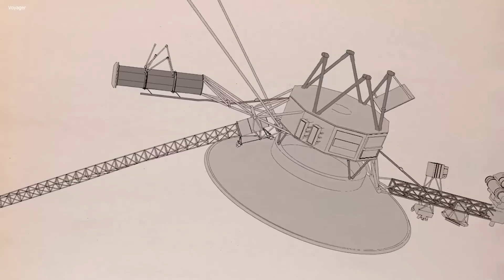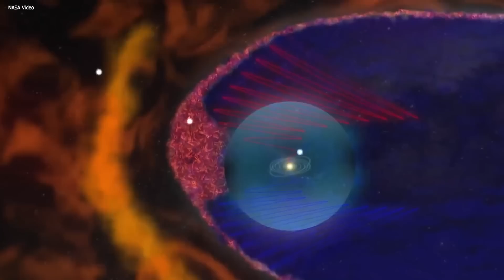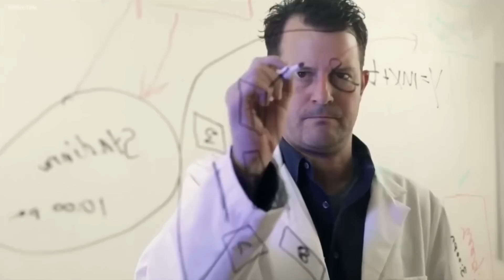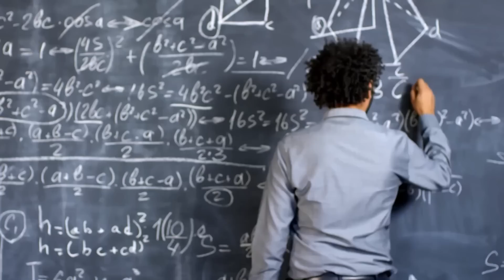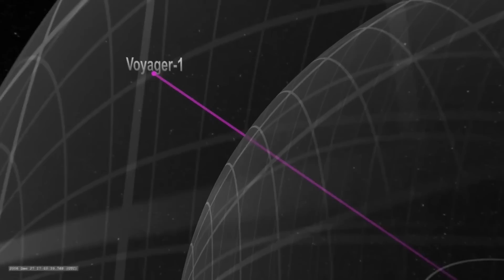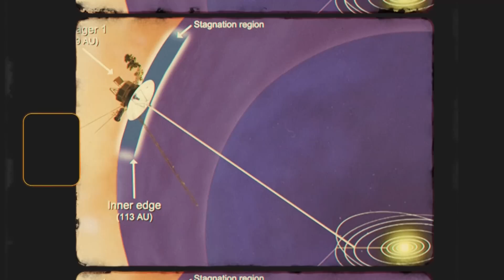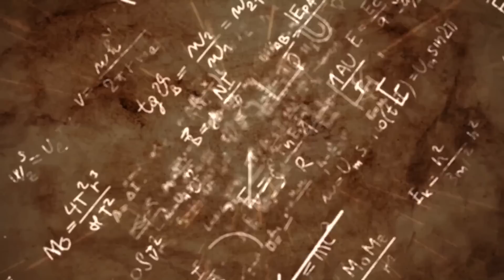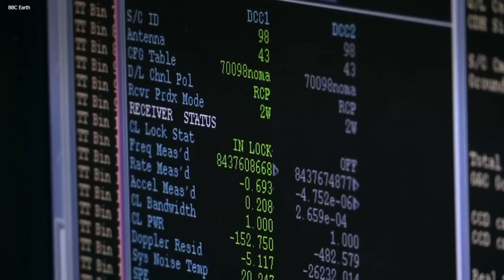Michio Kaku: "Voyager 1 Just Touched By Something Unknown In Deep Space!"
Voyager 1 is officially the farthest human-made object in space.
Since its historic launch over four decades ago, the spacecraft has been making its way through the depths of the cosmos, gathering data no one had access to before. But things have just taken a terrifying turn. Physicist Michio Kaku has just announced that there’s been a a spine-chilling finding: Voyager 1 has sent new message back to Earth, and it’s something no one was prepared for. Join us as we find out what this terrifying message was, and how it might just change everything